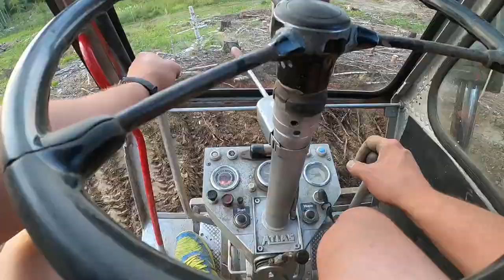Atlas 1602 -73 burying stumps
A short clip of my pasture restauration. The old Atlas 1602 wheeled excavator is doing a good job. Thousands of stumps..  Close to 2ha(5acres).